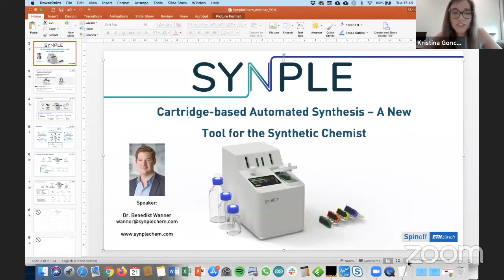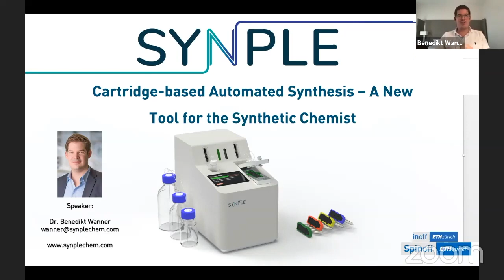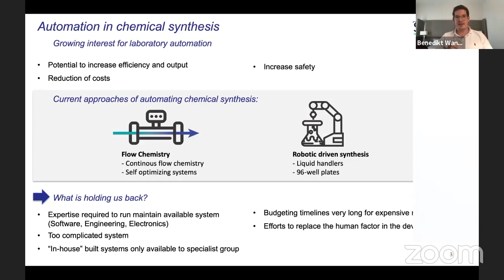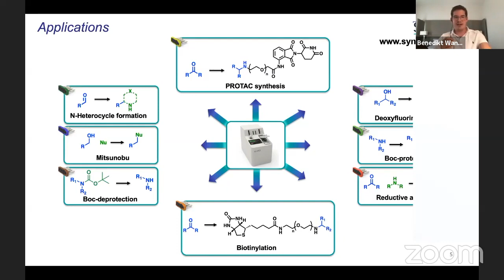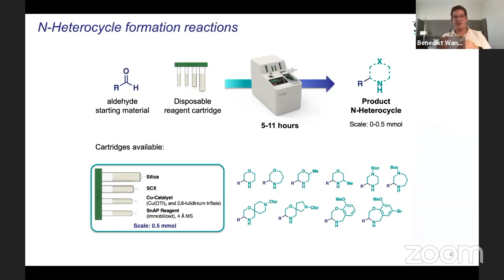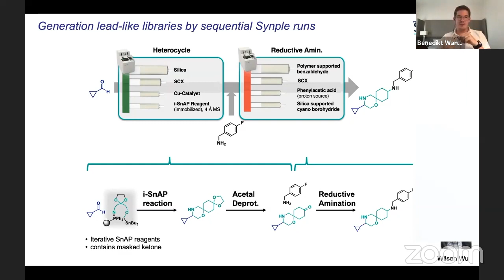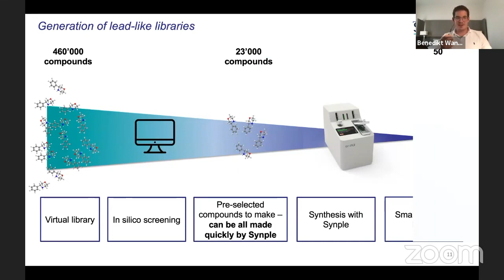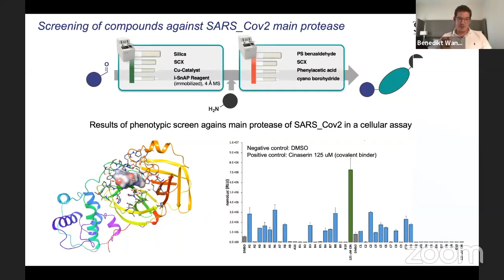Cartridge-based Automated Synthesis, New Tool for the Synthetic Chemist - Benedikt Wenner Synplechem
New automated laboratory systems can be extremely powerful tools, with numerous impressive examples of self-assembled automated systems and processes being reported in drug discovery and development in recent years. However, many of these systems are bespoke and unique to the end-user organisation that built them. Therefore, these technologies are not readily accessible to the wider community. Also, there is a tendency towards high complexity with many of these systems, and thus they are only operable by a small number of people with a highly specialized skill set. As such, the vast majority of chemists have so far been unable to profit routinely from automated technologies.
Synple Chem aims to address the needs of the broader chemistry community by providing an enabling technology for automating synthetic chemistry that is extremely easy to use and requires only a few minutes of training in its operation. The automated synthesizers use reagent cartridges, which contain all the materials needs to do the individual reactions and subsequent purifications, as well as the digital information for the reaction sequence

About the speaker: Benedikt M. Wanner studied chemistry at the university of Würzburg in Germany and obtained his Masters degree in chemistry from ETH Zürich, Switzerland. He graduated from ETH Zurich in the group of Professor Jeffrey Bode and has started developing Synple Chem’s technology during the time as a PhD student. For this business idea he was awarded with the ETH pioneer fellowship for the development of the idea into a viable product. Since the company was founded in 2016 he is serving as CEO and Co-founder of Synple Chem.